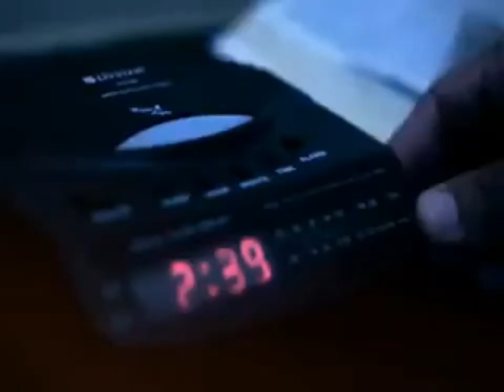Gastón Olivera - Nadie te ama como yo.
Hermosa canción grabada en el mes de Marzo del año 2022 utilizando el vídeo creado y producido por Ministerio em foco... espero les guste!